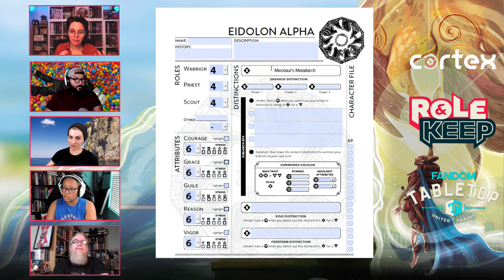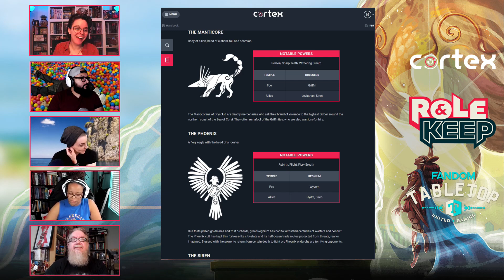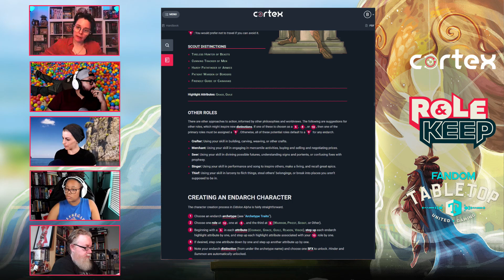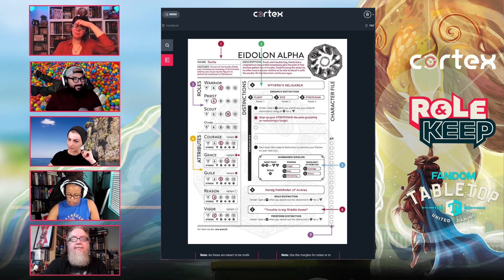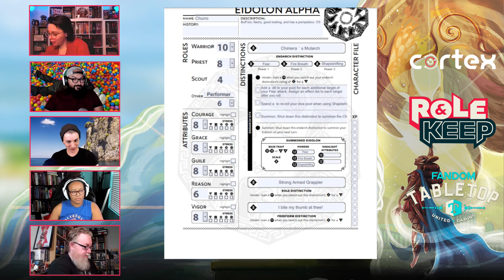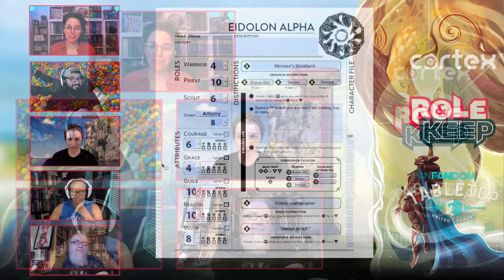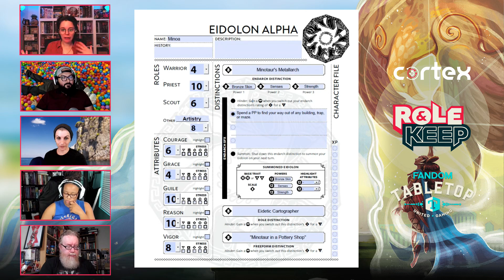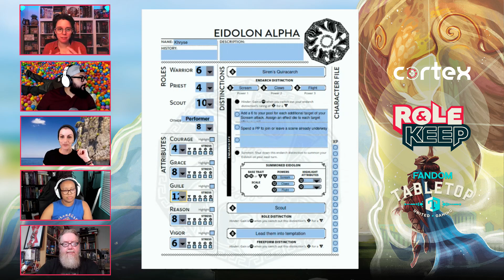Eidolon Alpha: Dekathlon | SESSION ZERO | Cortex Prime TTRPG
Welcome to Role & Keep: Our weekly TTRPG liveplay where this amazing cast encounters an endless variety of adventures, worlds, and settings all powered by Cortex Prime!

This episode's setting is Eidolon Alpha, which you can find and play using the Cortex Prime Game Handbook. Set in a fantasy world inspired by Hellenic myth players take on the role of endarchs, people chosen to act as a conduit for god-like spirits known as eidolons. Responsible for enacting the eidolon's will in the mortal world, endarchs are challenged to accomplish heroic tasks, to face off against the endarchs who serve their eidolon's enemies, and sometimes to overcome the corrupting influence of the evil entity known as Skotos!

►►Our Cast!►
Cam Banks (Designer of Cortex Prime)
DeAngelo Murillo (The Geek Lyfe, Emerald Templars)
LaTia Jacquise (Monte Cook Games, Critical Role: Call of the Netherdeep, Rivals of Waterdeep)
Mellie Doucette (Fandom Tabletop Community Overlord)
Sam de Leve (Streampunks, PowerPlayRPG)

Explore to learn more about Cortex and start playing today!

Discord ( cortexrpg.site/discord )

FANDOM
Producers: William Boxx, Mikołaj Kossakowski
Senior Producer: Joe Starr
Post-Production Supervisor: Emin Bassavand
Motion Graphics: Robert Holtby
Overlay: Thomas Opper